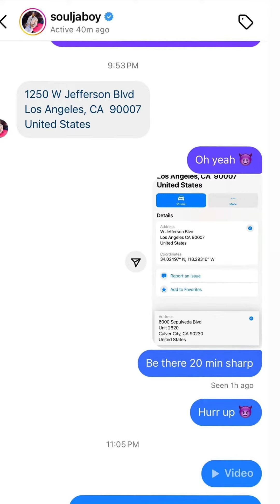Souljaboy sends Blueface location to squabble but never shows up